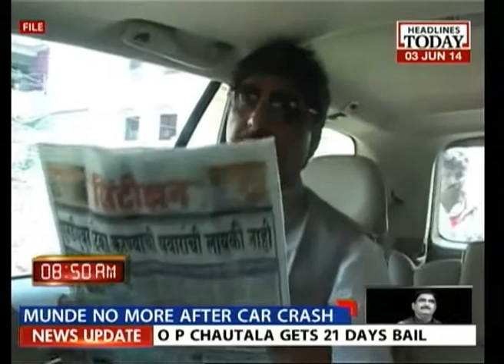Centre Stage: RIP Gopinath Munde. Impact of his loss in MH politics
This episode of centre stage with Rahul Kanwal, in additionto paying homage to the recently deceased Gopinath Munde also discusses the impact his demise will have on the Shiv Sena BJP alliance in Maharashtra. Listen in.